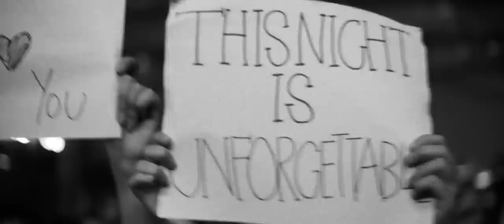We Are Young Cover (Fun.)- Joseph Vincent & Jason Chen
Jason and I did a show in Singapore a couple of weeks ago and decided to film this cover out there to share our amazing experience on this trip with all of you:) ENJOY!!!

Please support and check out my songs "If You Stay"  "S.A.D. (Single Awareness Day)"  and "Bumble Bee" on iTunes, Thank You:)

Directed and Edited by In House Goods (Andrew Truong)